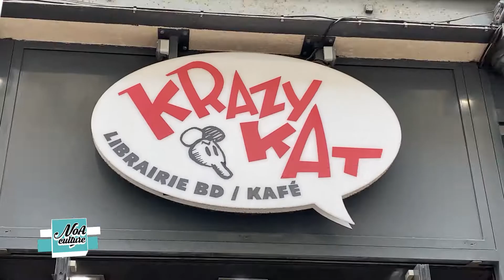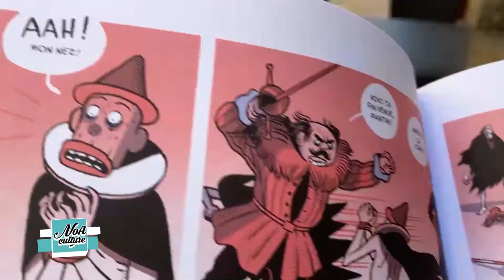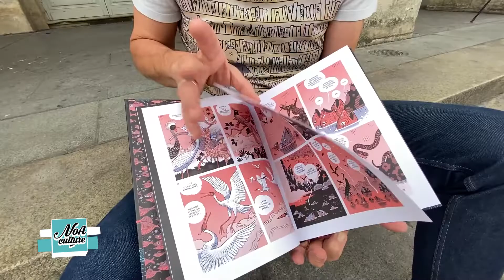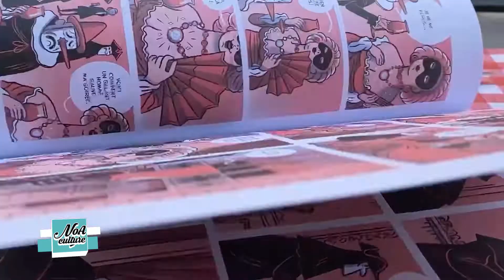"La dernière comédie de Paolo Pinocchio" de Lucas Varela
Paolo Pinocchio l'infernal pantin menteur revient sous le pinceau de Lucas Varela pour une aventure au long cours.

"La dernière comédie de Paolo Pinocchio"  (édition Tanibis) retourne aux origines du personnage puis, naviguant de la Genèse à notre présent ,
ll nous entraîne dans un voyage rocambolesque aux origines des origines, tout en passant par l'enfer de Dante, l'Olympe, et même jusqu'à notre actualité pandémique, avec son éloquente marionnette jouant tantôt le rôle de sauveur inattendu de l'humanité, tantôt celui du farceur cynique, révélant les turpitudes cachées d'un monde absurde.

Comme dans un comic de super-héros, Paolo Pinocchio virevolte d'aventure en aventure, alternant facéties et tragédies.
La dernière comédie de Paolo Pinocchio est l'un des rares projets dont Lucas Varela (un auteur argentin qui vit d'ailleurs à Bordeaux) signe à la fois le dessin et le scénario.
C'est le coup de coeur de la semaine de Matthieu Saint-Denis des librairies krazy Kat et Manga Kat à Bordeaux (33)

Conception et réalisation : Alexandre Berne
Module enregistré le 26 juillet 2022